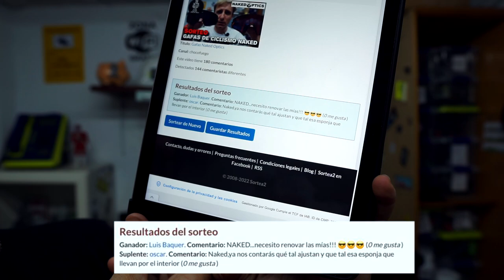Sorteo de gafas Naked Optics / GANADORES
Enhorabuena al ganador y gracias a Naked por esta colaboración. Las gafas molan mucho.

Lo que utilizo para mis vídeos:

Drone: Dji Mini 2
Insta 360 One X2
Insta 360 Go2
Action-Cam: GoPro 10 Black